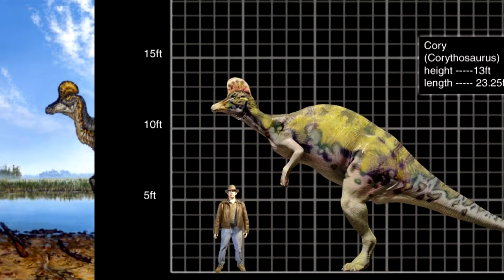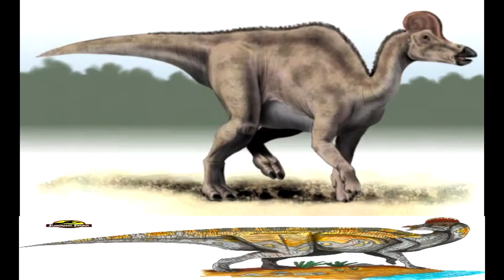Tribute to Corythosaurus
Создал про него..